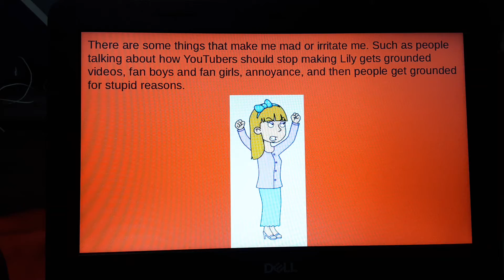A slide show of Lily